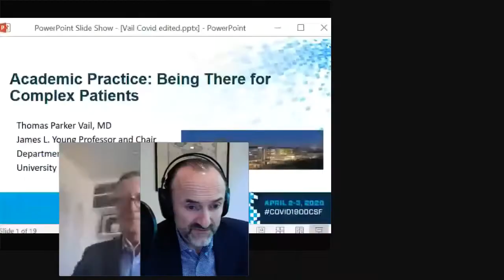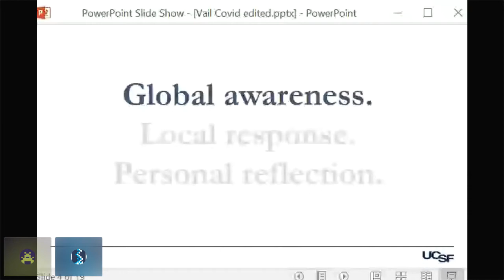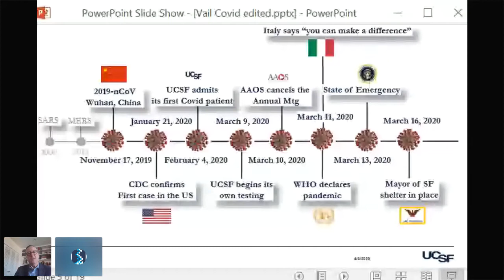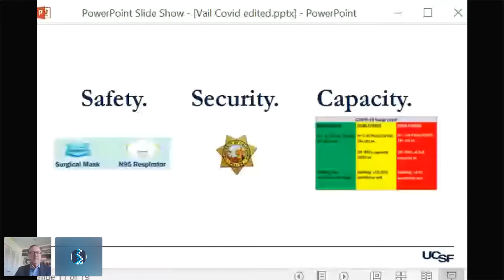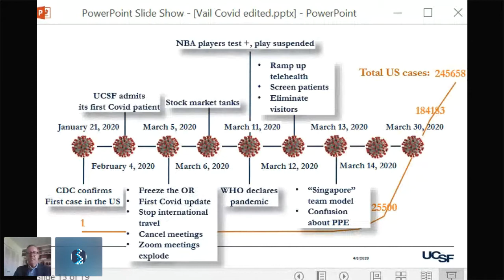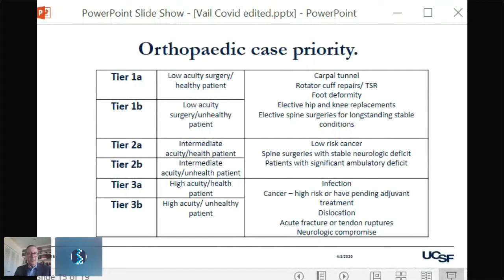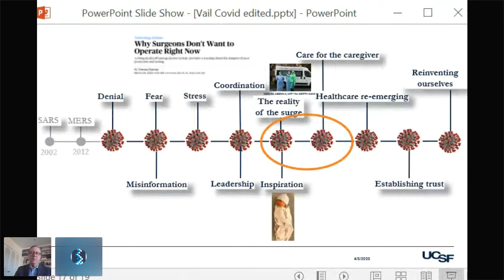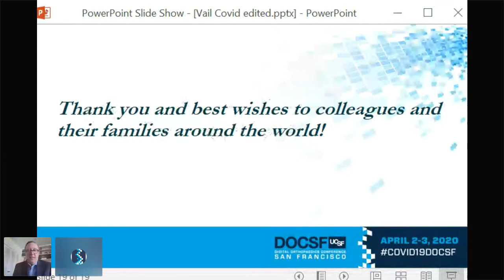19. Academic Practice: Being There for Complex Patients - Prof. Thomas Vail MD, Chairman, UCSF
COVID-19: The (Digital) Orthopaedic Response. A Virtual Summit powered by UCSF DOCSF

Presentation: Academic Practice: Being There for Complex Patients
Presenter: Prof. Thomas Vail MD, Chairman, UCSF

COVID 19 has created massive disruption to the orthopaedic care model and rendered existing practice paradigms insufficient. We urgently need to understand the specific impact of COVID-19 on orthopaedic patients, share real-time learnings, and identify the technological superpowers at our digital fingertips. DOCSF is answering this challenge. The COVID-19 Orthopaedic Response Summit aims to spark the creativity and ingenuity of our community to redesign orthopaedic care in real time. We are joined by the American Academy of Orthopaedic Surgeons and dozens of professional associations, industry partners, and start ups in the quest to leverage technology to protect and empower our patients, our professionals, our health systems and our communities.